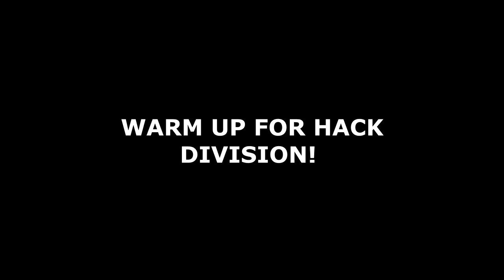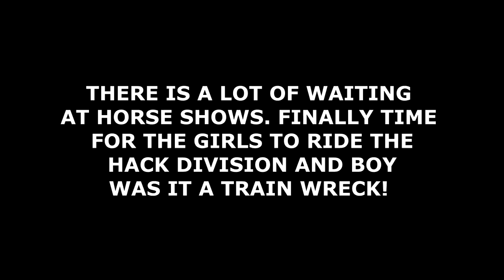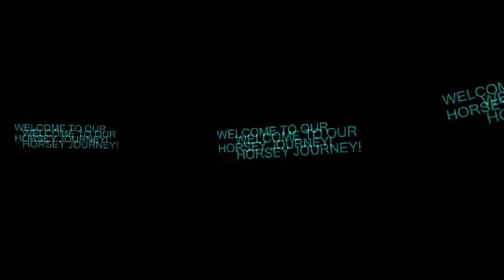OUR WORST HORSE SHOW EVER! Day 194 (07/13/19)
OUR WORST HORSE SHOW EVER!

DaybyDayVlogs
110 North Front Street - A3,
Suite #213
Belleville, Ontario, K8P 0A6
Canada